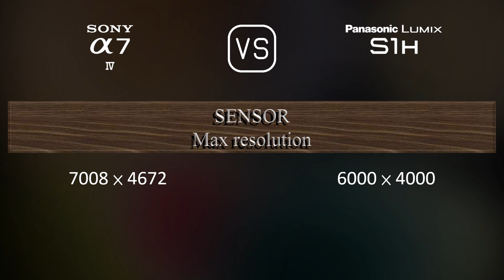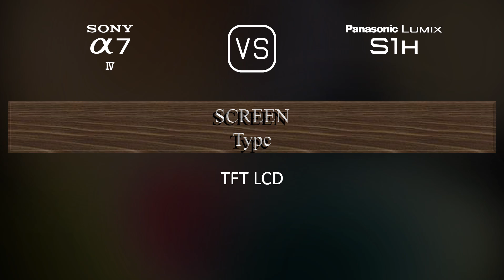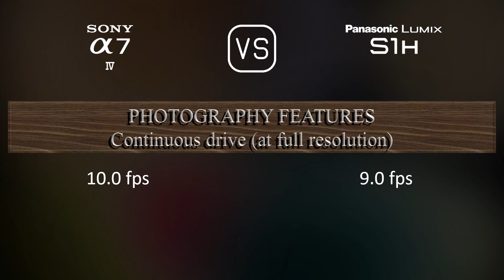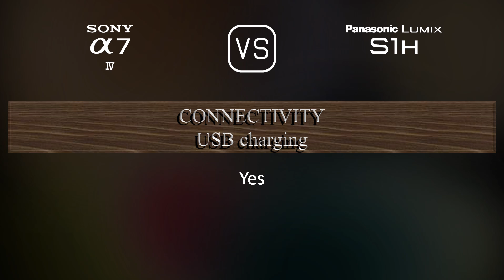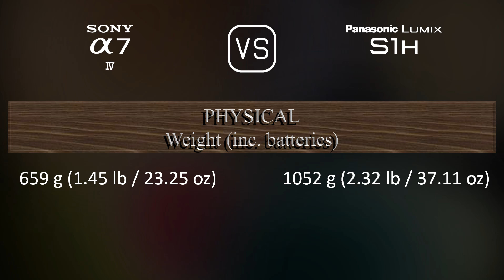Sony A7 IV vs. Panasonic Lumix S1H: A Comparison of Specifications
This video overviews the Sony A7 IV and the Panasonic Lumix S1H in a parallel comparison of specifications.

00:25 LAUNCH
00:33 BODY
00:40 SENSOR
01:01 IMAGE
01:16 OPTICS & FOCUS
01:41 SCREEN
01:58 VIEWFINDER
02:13 PHOTOGRAPHY FEATURES
03:06 VIDEOGRAPHY FEATURES
03:20 STORAGE
03:24 CONNECTIVITY
03:49 PHYSICAL
04:07 MISC